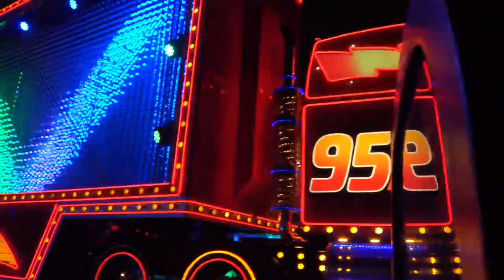Truk Molen Besar, Ambulans, Mobil Polisi, Truk Sampah, Truk Derek, Truk Monster, Beko, Excavator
11